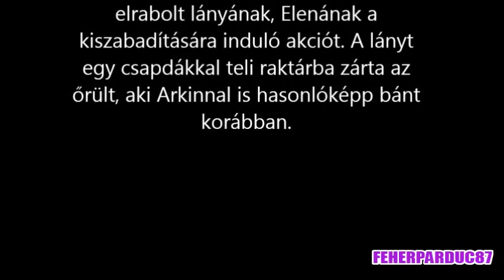Horror filmek ► The collection / filmajánló /